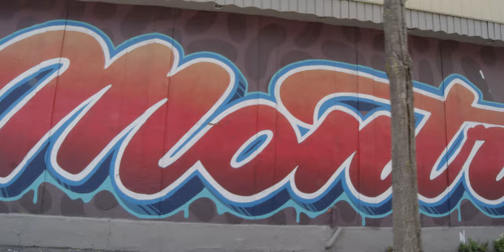Les Tarabostes Melodie d'Amour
The 1st original video of our original composition!

Produced by: Cinemagi Production

Ioannis Koutroubis - DOP
Jessie Yuki - Camera
Jp Botelho - 1st AC
Cesar Delvasto - Gaffer
Gianpaolo Marcogliese - Grip
Clif de Lain - Grip, Behind the Scene
Lucian-Mihai Purici - Video Editing

 Les Tarabostes Band:

Alina Şomle - Voice
George Şomle – Voice, Guitar
Dan Oniţă - Drums
Petru Cotnăreanu - Percussion
Alain Nadeau - Guitar
Andreea Ghiolţan - Bass
Valentin Ciopali - Violin, Guitar
Mircea Gheorghescu - Whistle Instruments
Bujor Turcu - Piano
Horia Azamfirei - Keyboards
Cătălin Ghiolţan – Voice, Guitar

Band Juniors:

Evelyn Mihaela Purici - Voice
Gabrielle Ghioltan - Voice
Mara Vanessa Purici - Guitar
Beatrice Oniţă - Guitar
Gabriel - Piano

The Technical Team of Les Tarabostes:

Marius Luca - Sound
Clif de Lain - Sound
Mircea Draghici - Lights, Photography
Cristi Neagu - Photography
Lucian Mihai Purici - Camera, Video Editing
Lacramioara Purici - Camera
Annamaria Szabo - Costume, Logistics, Stuff
Ruxandra Turcu - Designer